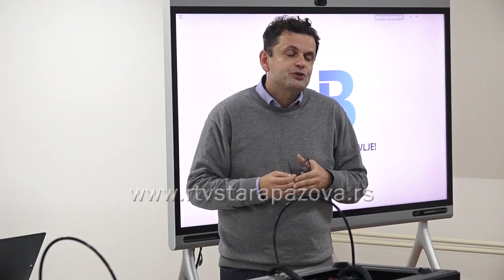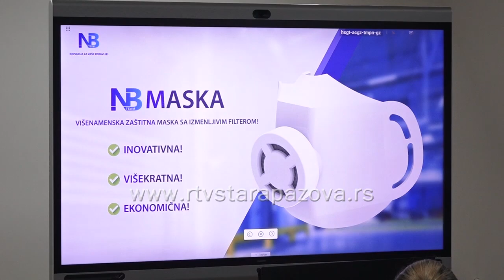STARTAP CENTAR STARA PAZOVA: Šta je sve potrebno da bi ideja zaživela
U cilju popularizovanja inovatorstva i  metodologije startapa u Staroj Pazovi održana je info obuka za učenike završnih razreda Gimnazije i Tehničke škole. Na primeru ličnih inovativnih ostvarenja , učenicima je prikazan put od same  ideje do njene uspešne realizacije. Interesovanje staropazovačkih srednjoškolaca bilo je odlično.